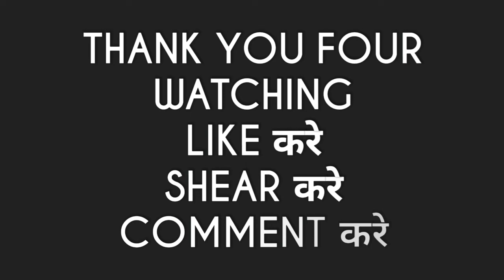Sakat Chauth 2023 Kab Hai | Sankashti Chaturthi 2023 Date | Til Chauth 2023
sakat chauth kab hai
2023 mein sakat chauth kab hai
sakat chauth 2023 date january
til chauth kab hai
2023 mein sakat chauth kab hai
tulkut chauth kab hai 2023
2023 mein til chauth kab hai
sakat chauth 2023
chauth kab hai
til chauth kab hai 2023
tilwa chauth kab hai
2023 ka ganesh chauth kab hai
2023 mein ganesh chaturthi kab hai
sakat
sakat chauth kab hai 2023
तिल चौथ कब है
2023